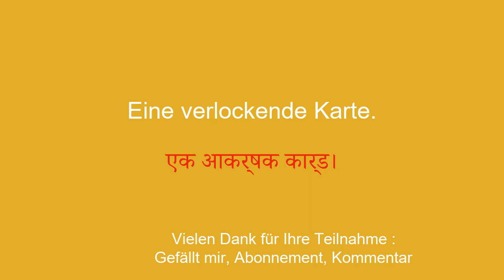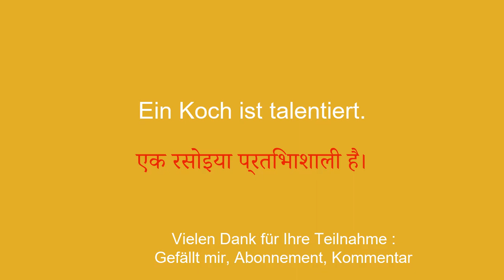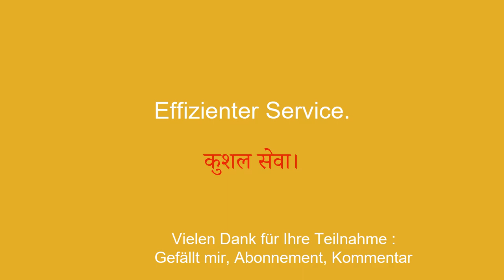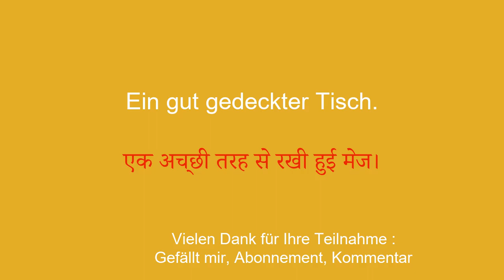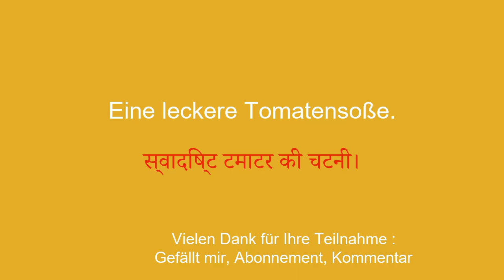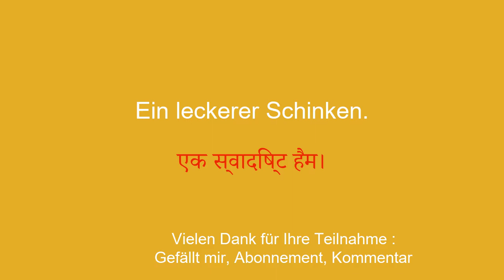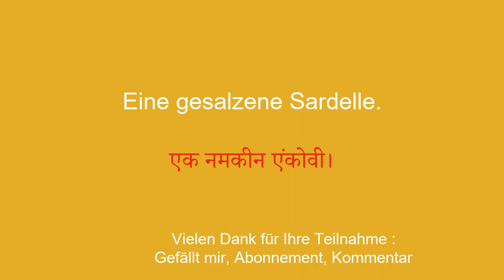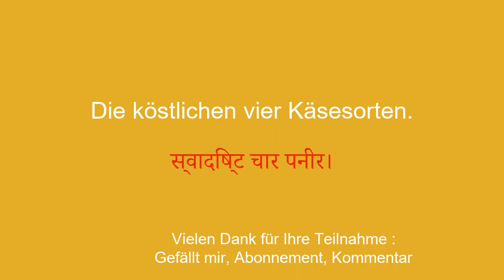Entdecken Sie Hindi durch Pizza: Die Gourmet-Sprachreise